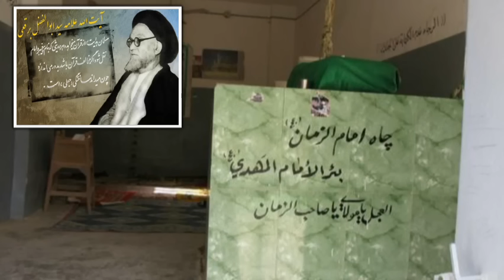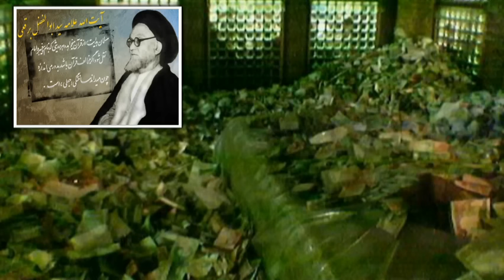Iran, آيت الله برقعى « امام زمان » ـ حميد ميرزا آغاسى « دشمنى ملاها با بهاييان »؛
IRAN, AYATOLLAH BORGHEIE, HAMID MIRZA AGHASSI, IMAM ZAMAN, IMAM MAHDI, 12 IMAMS, 12 KINGS, 12 KHALIFAS, BAHAI, BAHAIAN, HAZRAT BOB, HAZRAT BAHAOLLAH,